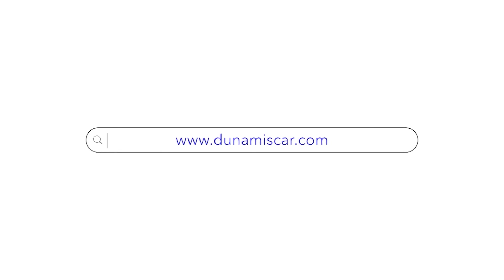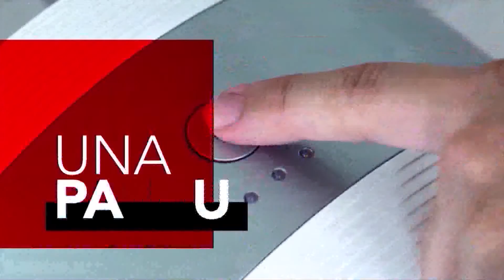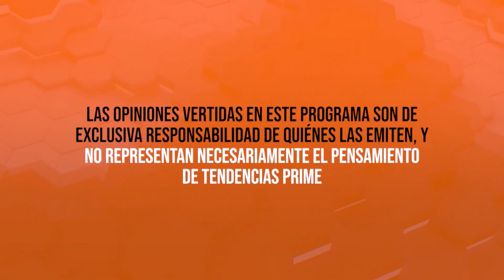Sentido Común 30 de Mayo